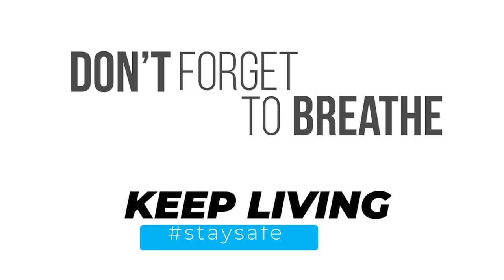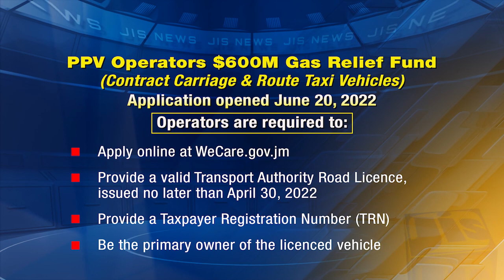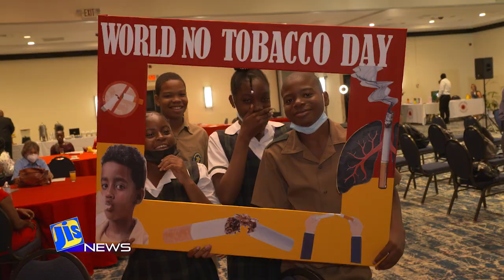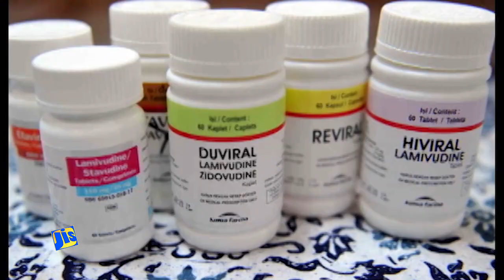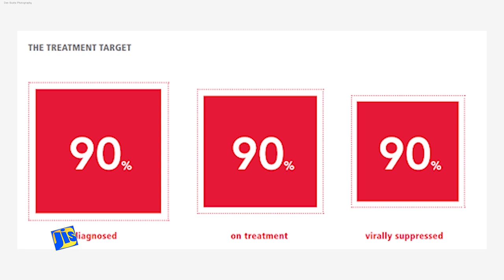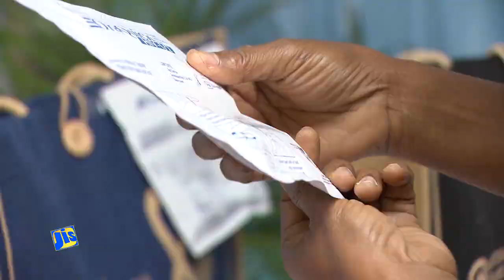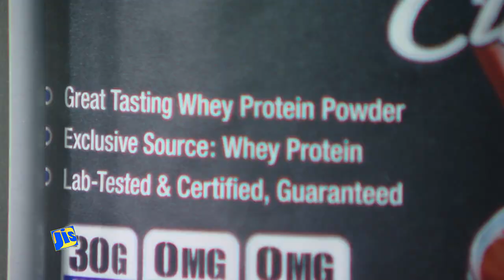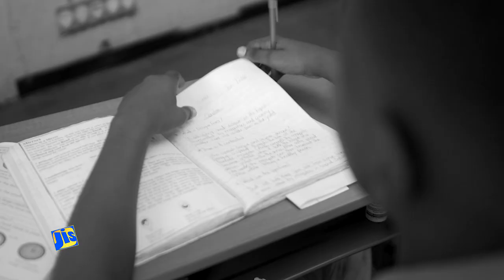Jamaica Magazine 22.06.2022